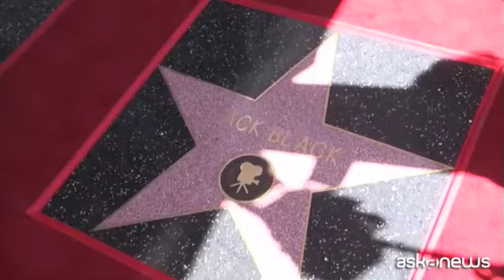Stella sulla Walk of fame per Jack Black: lo show dell'attore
Los Angeles (askanews) - Stella sulla Walk of fame di Hollywood per Jack Black. L'attore protagonista di film come "School of rock" e "Alta fedeltà", nonché musicista nel gruppo Tenacious D. Black ha trasformato la cerimonia in uno show spalleggiato da amici e colleghi come Tim Robbins, Richard Linklater e Eli Roth.